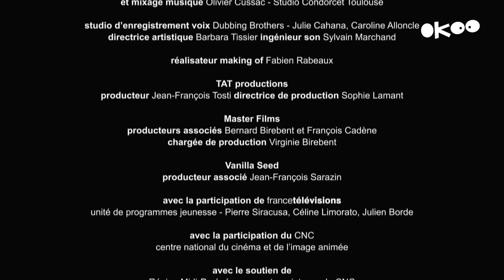les as de la jungle - film complet en français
voici ma chaîne